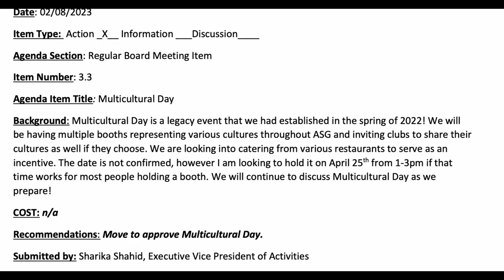Sunset Smiles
On Thursday, March 8 at the COC Canyon Country campus students from the Associated Student government hosted a sunset viewing party called Sunset Smiles. Students had the opportunity to enjoy many activities. Julian Osorio has more.